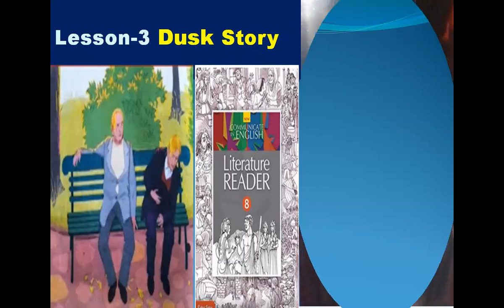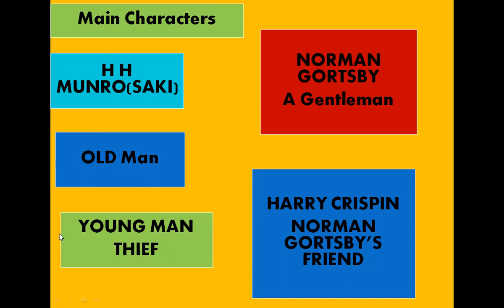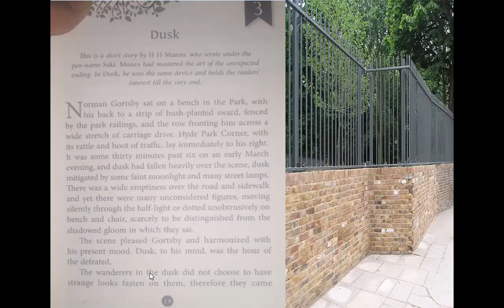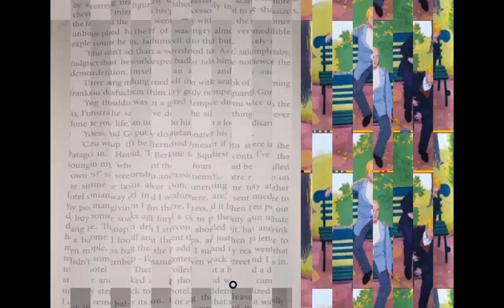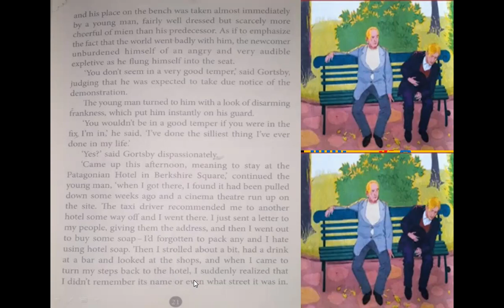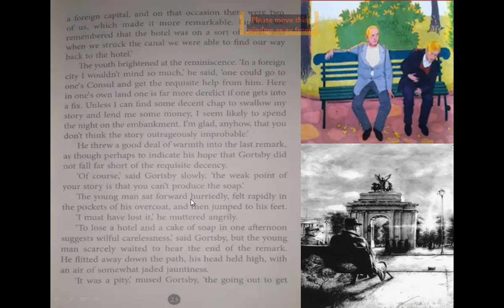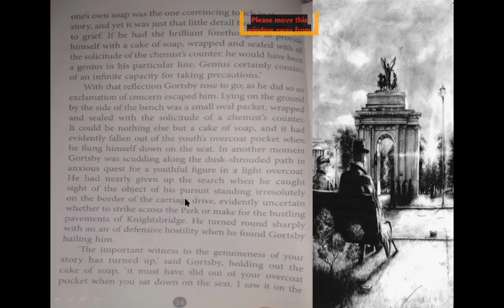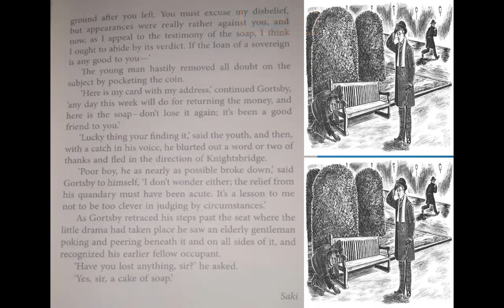Class-8, L-3 Dusk (Story), H H Munro (Saki), Communicative in Eng Literature Reader, Video-2